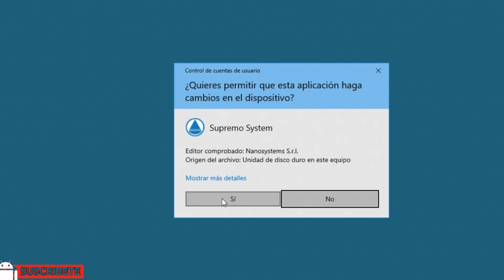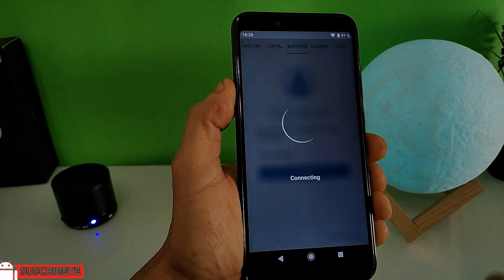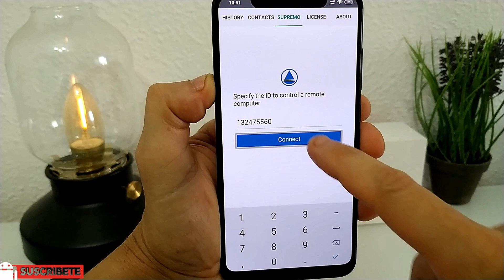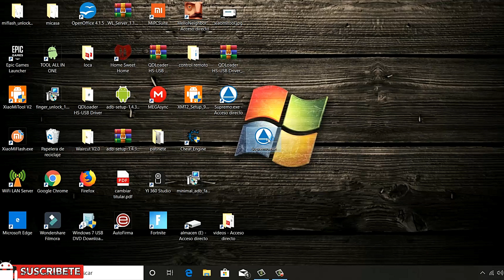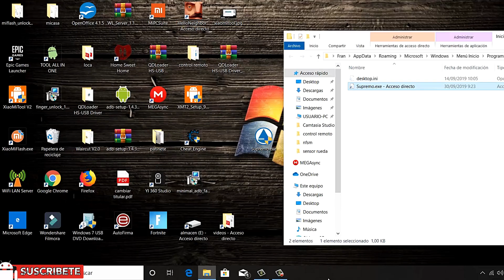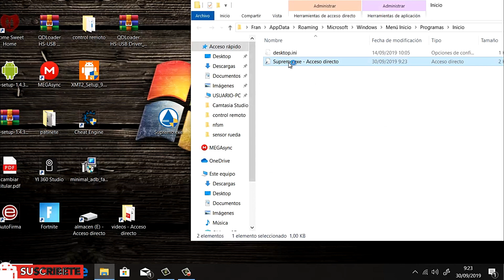Accede a tu PC desde un Teléfono Android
Aplicación para acceder desde el teléfono al escritorio de tu PC Windows y tener un control total.

En el vídeo explico como configurar para que las aplicaciones se abran al iniciar Windows de forma automática.